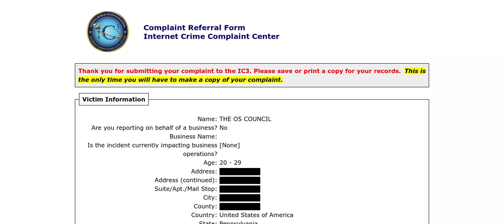REPORTING DANIEL FOODIST MAN TO THE FEDS